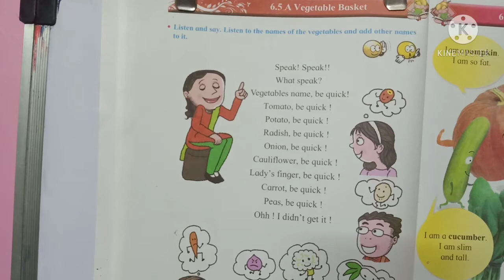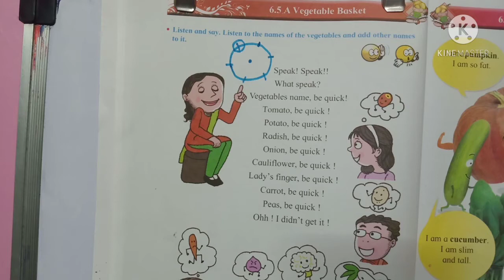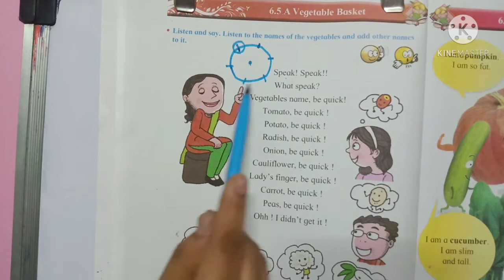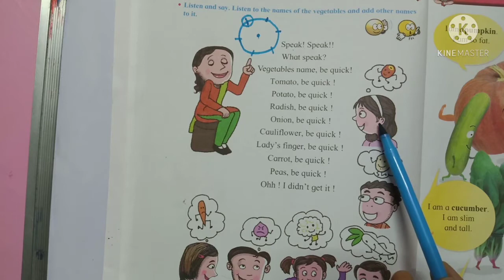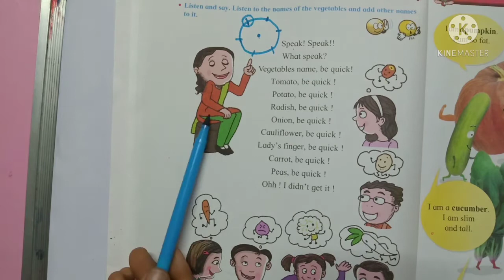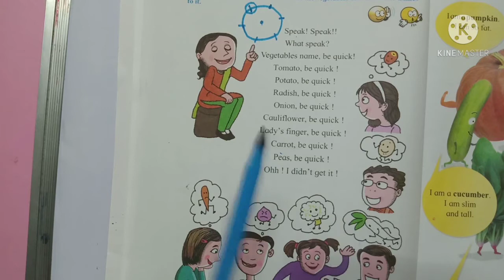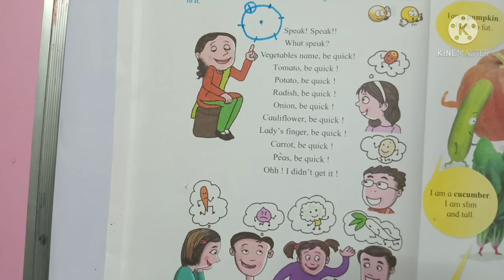Std=1st English=6.5 A vegetable basket